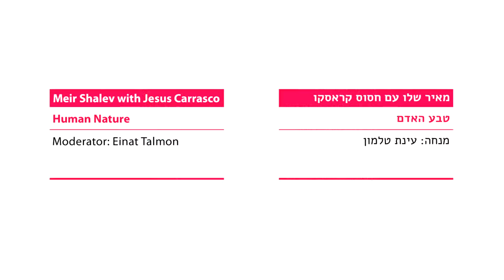פסטיבל הסופרים 2016: טבע האדם - Human Nature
Human Nature: Meir Shalev in conversation with Jesus Carrasco
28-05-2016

Meir Shalev and Jesus Carrasco (Spain) in a conversation about the cruelty of nature and the cruelty of mankind, themes that stand at the heart of Carrasco’s beautiful debut novel Out in the Open, as well as Shalev’s latest novel Two She-Bears.

Moderator: Einat Talmon, manager of the cultural department at the Cervantes Institute

In collaboration with the Cervantes Institute on the occasion of the 30th anniversary of establishing diplomatic relations between Israel and Spain

טבע האדם: מאיר שלו משוחח עם חסוס קראסקו
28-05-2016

מאיר שלו וחסוס קראסקו (ספרד) בשיחה על אכזריותו של הטבע ואכזריותו של המין האנושי, העומדות שתיהן בלב יצירת הביכורים היפהפייה של קראסקו, "תחת כיפת השמים", כמו גם במרכז הרומן האחרון של שלו, "שתיים דובים".

מנחה: עינת טלמון, ראש מחלקת תרבות במכון סרוונטס לתרבות ספרד

בשיתוף מכון סרוונטס ובמסגרת אירועי שלושים שנה ליחסי ישראל-ספרד